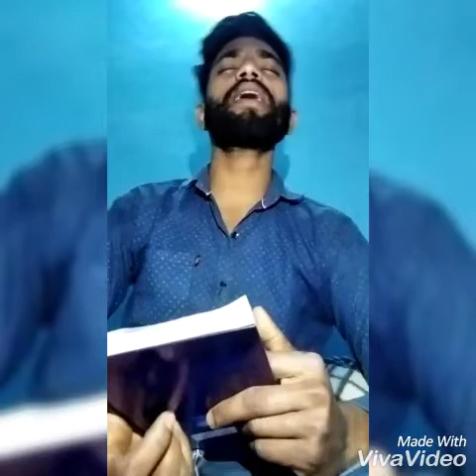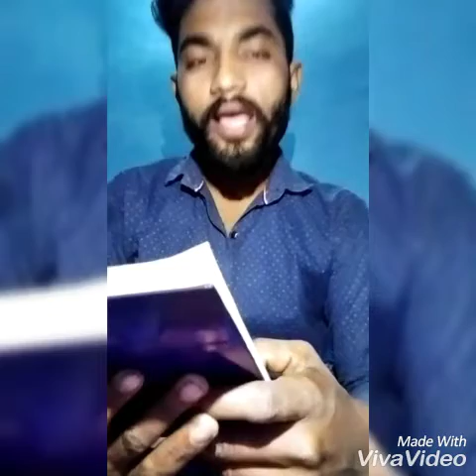ਵੰਡੀਆ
Singer:JAGTAR BHATTI
Lyrics: BALTEJ Sandhu.